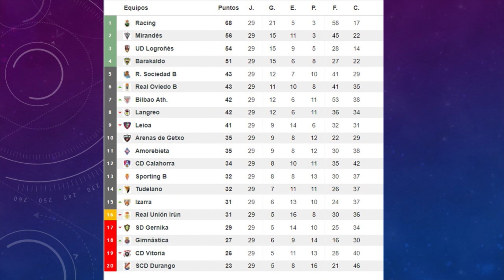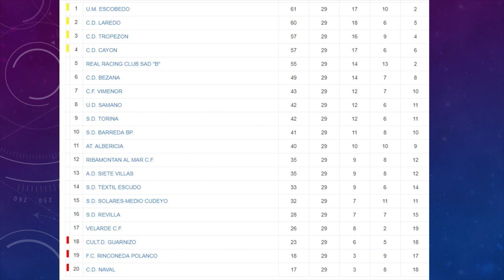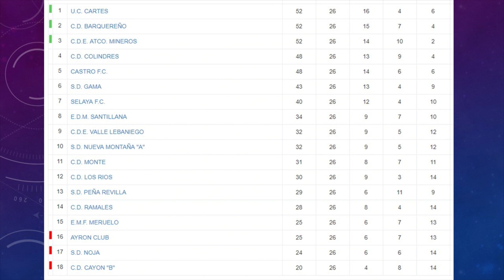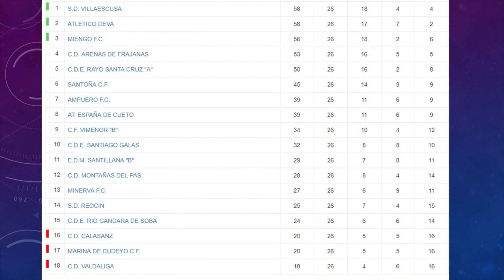18 3 2019 RONDA DEPORTIVA ENTREVISTA DANI MORI ENTRENADOR DE LA R S GIMNASTICA